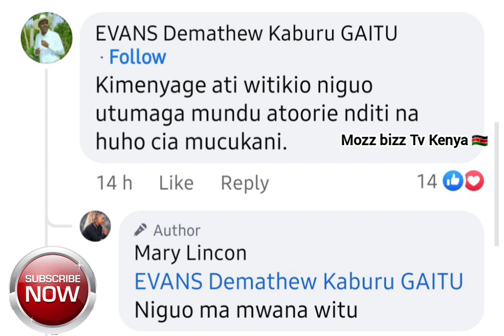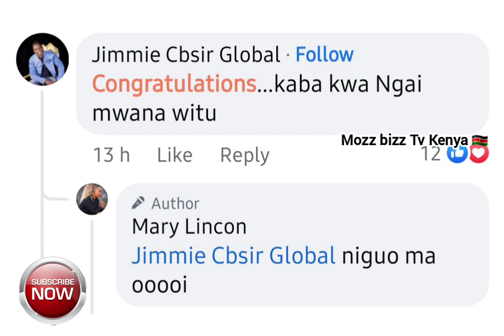NA HII BARIDI YOTE MARY LINCON KÙMAKIA THÌ NG'IMA SEE WHAT SHE DID 🔥